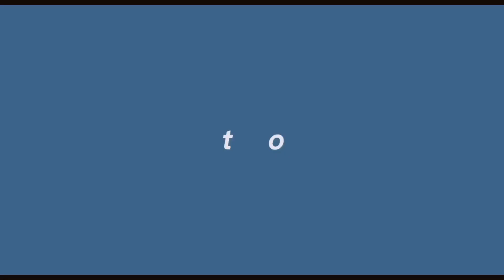BLACK GLITTERY SLIME - SLIME KIT REVIEW | JOYCE MARIE ACUNA